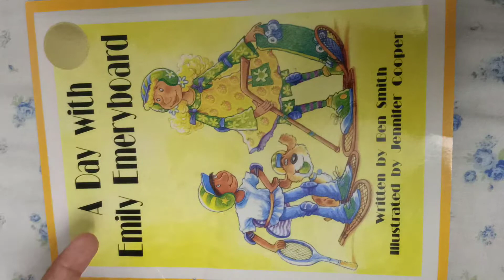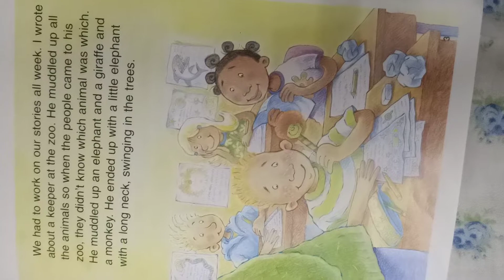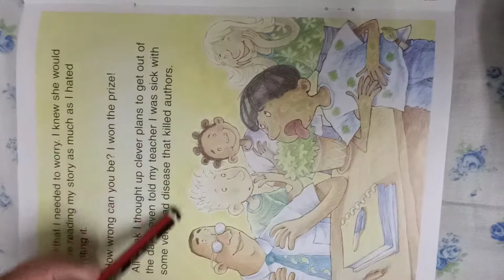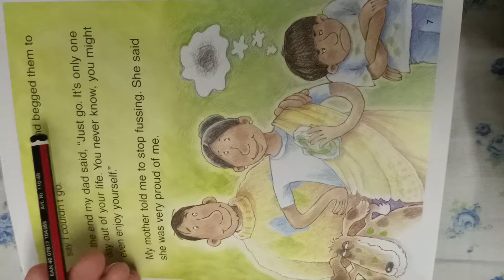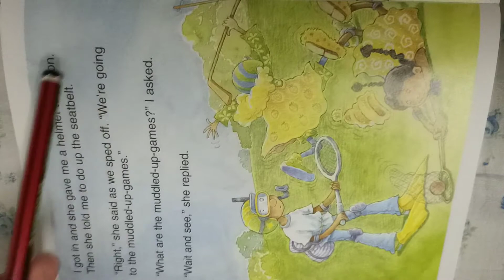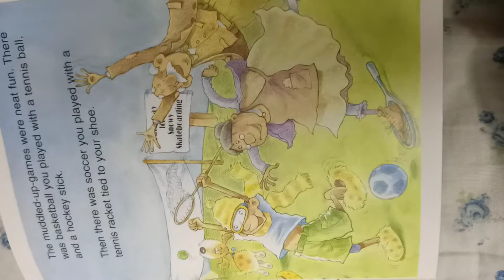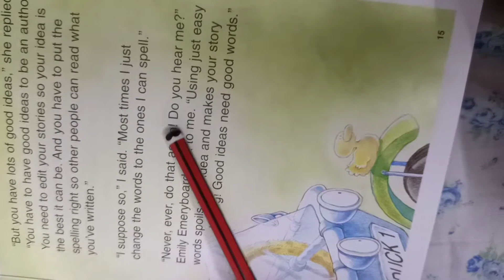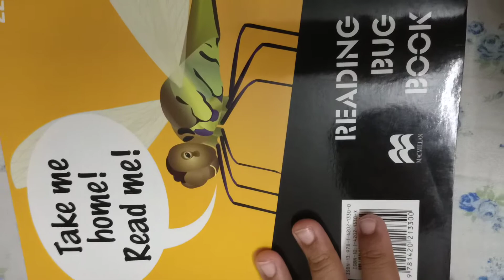A Day with Emily Emeryboard!